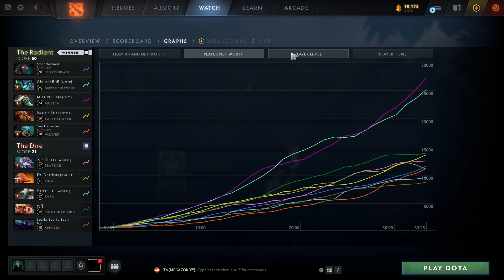Double Bullet GEMINATE ATTACK + GUNSLINGER | Ability Draft